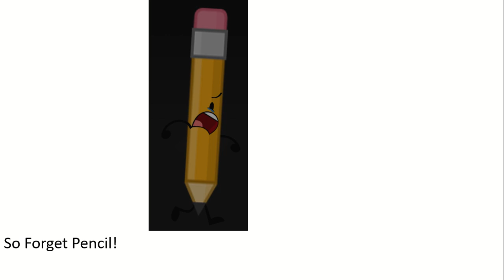My Rants #50 Pencil (BFDI Character)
If you Like  Pencil I Can Handle Your opinion